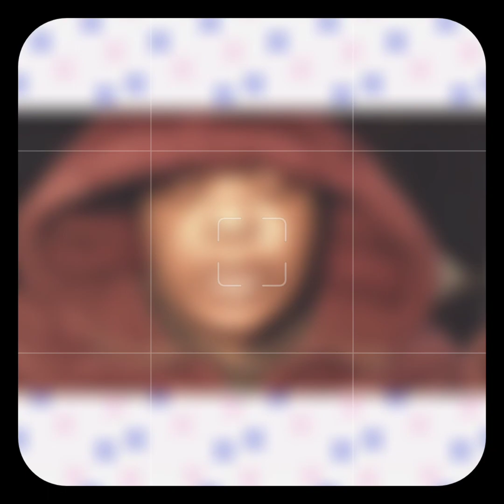Thursday vlog: I can't believe squeeze benz is in jail 😱